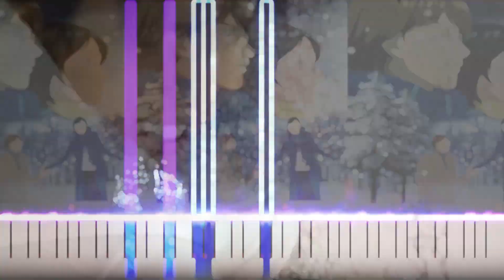Winter Sonata the Animation OST: 'To my dearest' | Piano Tutorial & Sheet Music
Piano tutorial to learn: "ToMyDearest" OST Vol.1 - 7. from WinterSonata the Animation

I craft precise and user-friendly Synthesia Piano Tutorials for your cherished anime & kpop tunes, and I consistently provide Sheet Music & MIDI for each tutorial, allowing you to learn at your own pace, whether you're solo or with friends.

⏰Chapters:
0:00 Piano Solo
4:10 Piano + Instrumental